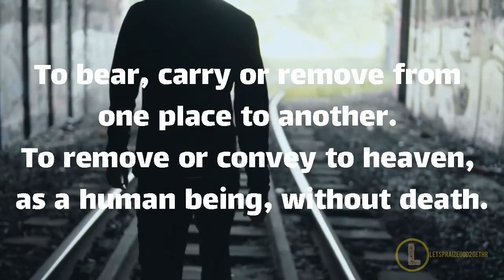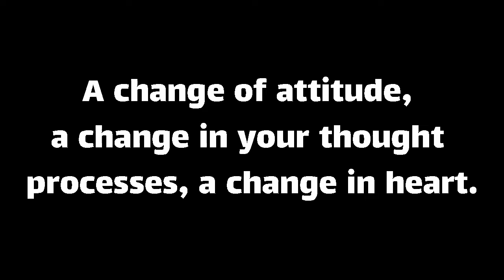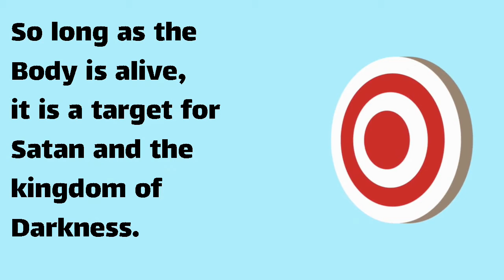FROM THE KINGDOM OF DARKNESS PART II | JULY 19, 2020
Have A Glorious, Christ-Centered Day... In JESUS' Name 🙏🙏🙏
Love, Sis. Davis 👠👠